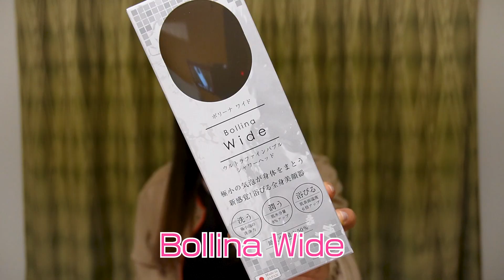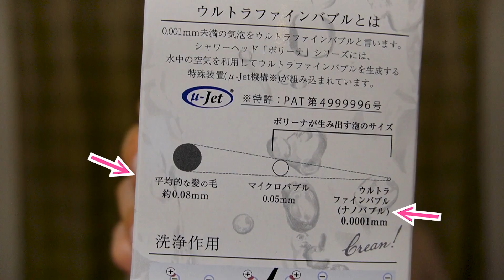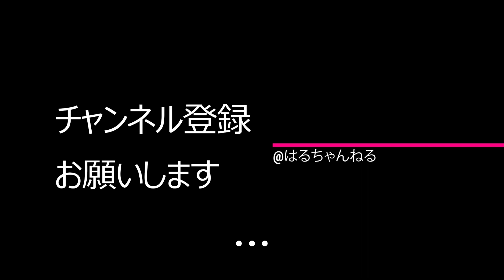ウルトラファインバブル Bollina Wide ボリーナ ワイド 使ってみたのでレビューします!!!!! 田中金属製作所 シャワーヘッド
田中金属製作所さんのウェブサイトはこちら